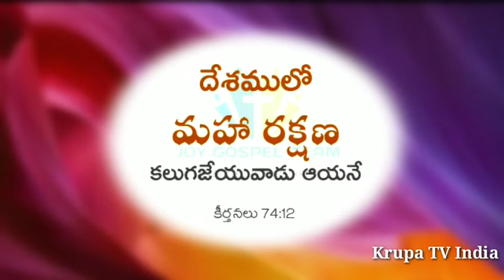Today God promise, ఈరోజు దేవుని వాగ్దానము,Today God promise, today Gods words, today Bible words, Te